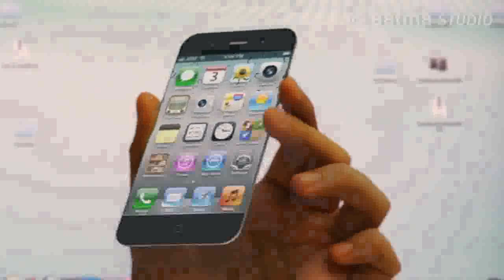iPhone 5 Concept Features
Here are some of the features on the upcoming iPhone 5